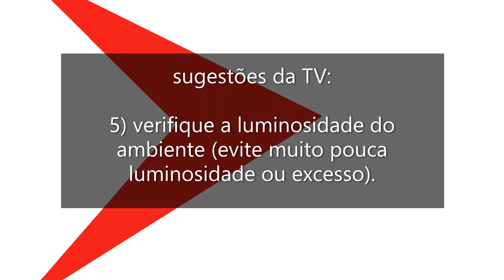VAMOS TV - dicas de como gravar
A VAMOS TV, em sua fase experimental, está preocupada em te dar dicas de como gravar os seus programas. Ouse, arrisque. Vale a pena expor o que você sabe, o seu conhecimento e a sua visão. Venha pra parceria com a VAMOS TV!